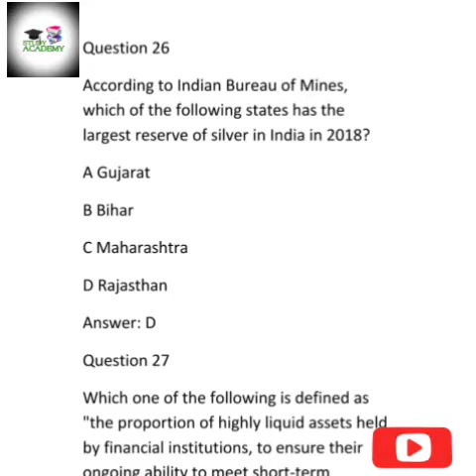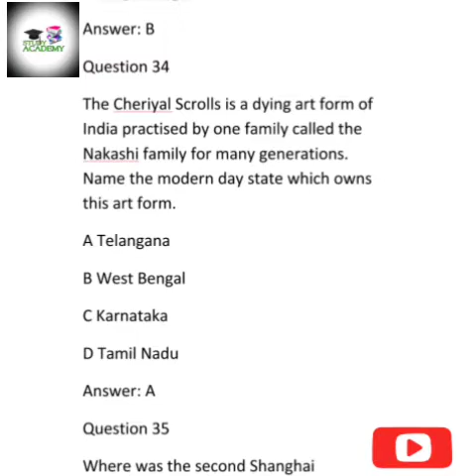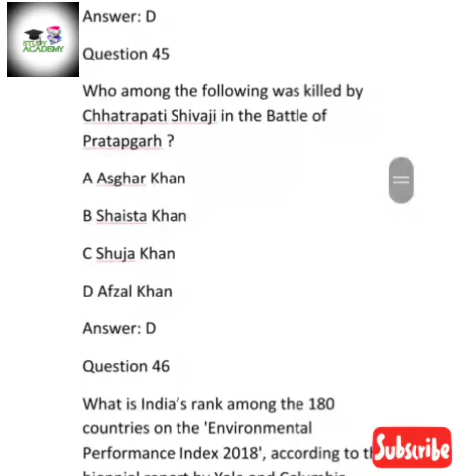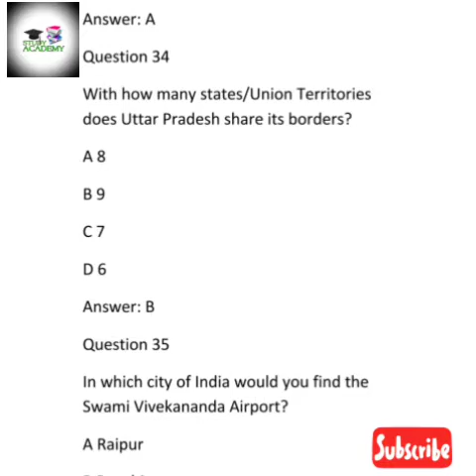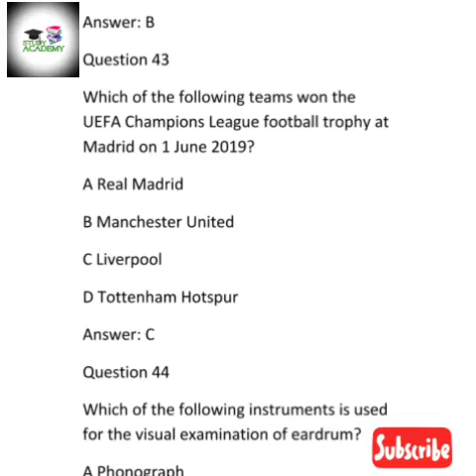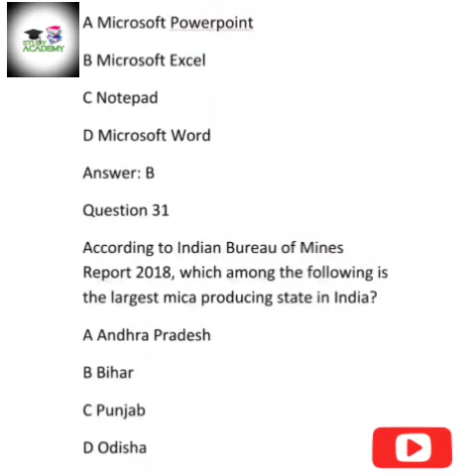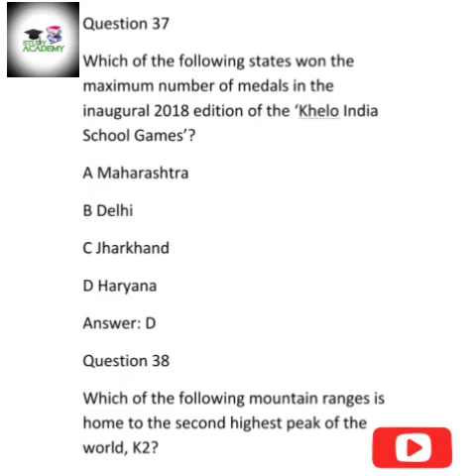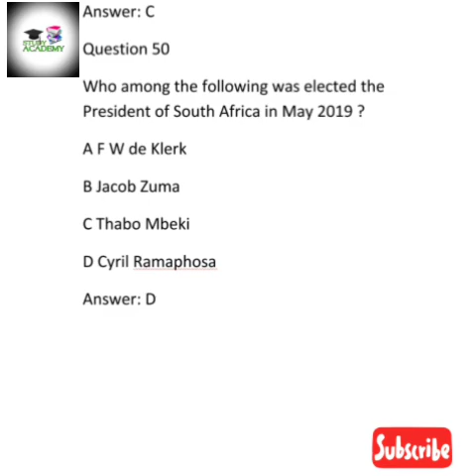SSC CHSL PREVIOUS YEAR QUESTION PAPER 04 JULY 2019 ALL SHIFT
SSC CHSL previous year question papers|8 July  2019 morning Shift|SSC CHSL  GK paper Solution |SSC CHSL General knowledge|SSC CHSL 2019|SSC CHSL 2020
Keep visiting StudyAcademy for regular updates and best quality content.
Start SSC,UPSC,RRB, PSC AND WBCS preparation with StudyAcademy
SSC CHSL previous year question paper 2019
UPSC previous 10 years question paper with solution
English grammar for any competitive exam